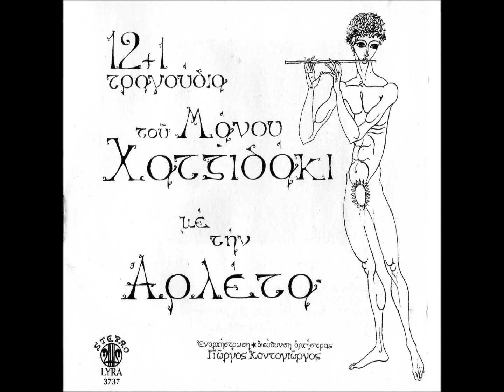ΑΡΛΕΤΑ - Το πουλί Στίχοι: Μίνως Αργυράκης Μουσική: Μάνος Χατζιδάκις